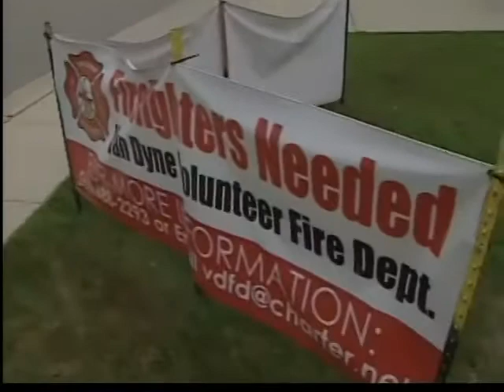Fewer Volunteers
Fires like the one in Hilbert, depend on volunteers to make things safe.  However, some local departments are struggling to find a crew.